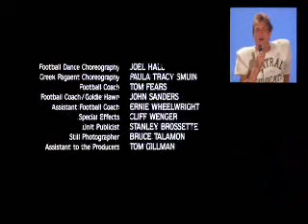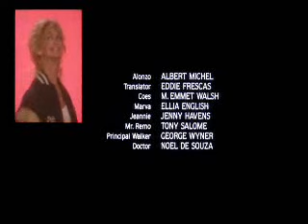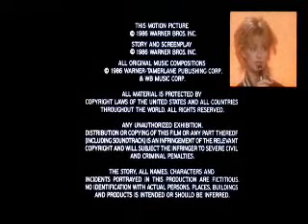Wildcats (1986) Ending Song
The popular song from the movie